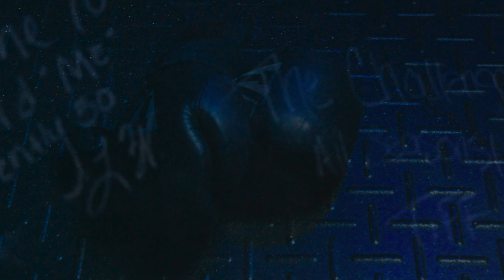Join Lang Estates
Mark Twain said that when your vocation becomes your vacation, that's when life truly becomes magnificent.

The road to get there can be rough and burnout is real.  But look, we've all been there.  You are not alone.  I've been knocked down.  I felt like quitting was the only answer.  But listen, quitting is never the answer.

The formula is simple.  Drive, plus environment, plus strategy equals success.  So we should sit down and talk because this, this is your year. This is your year of transformative thinking.  This is your year to break your normal routine.  This is your year to make your next move happen.

There's a difference that you're supposed to make.  You've been given these gifts and it's time to share them with the world.  We're out here to help each other.  So let me help you with your goals.

If you're looking at 2023 to be your bust out year, let's sit down and talk.

Let me help you reach your goals.

Let me help you find that motivation to keep pushing through!  Your success in real estate is tied directly to your ability to attract convert and retain clients.

We can help you in all areas of lead generation conversion, follow up, social media, marketing and business growth.

Consistent training is the key.

Let's get You set up for success!